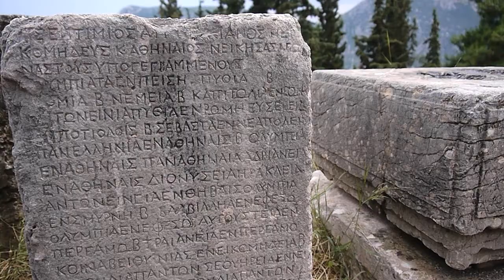Transat Vacationer - Continental Greece Classical Tour